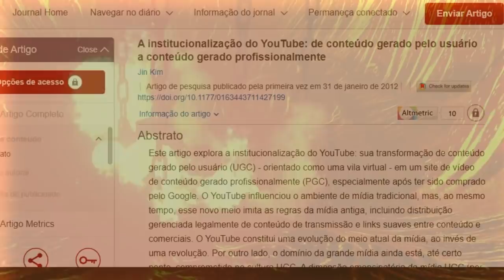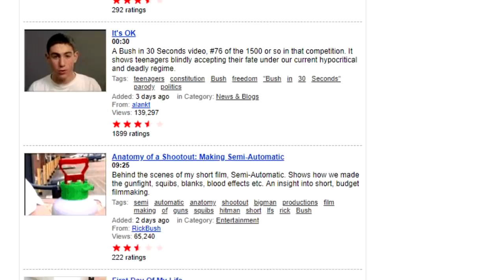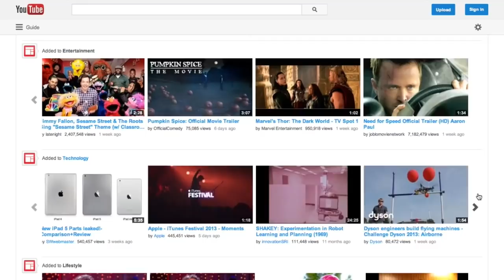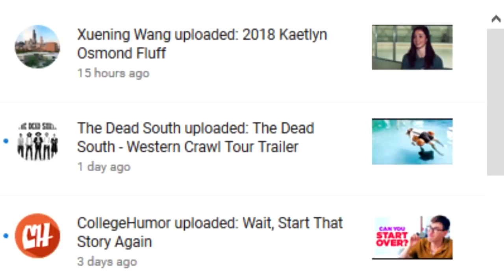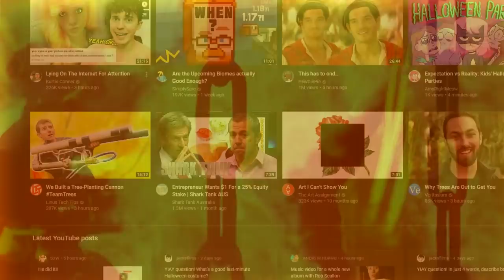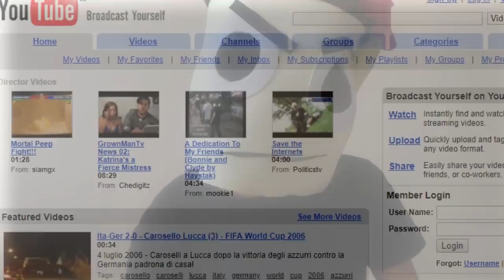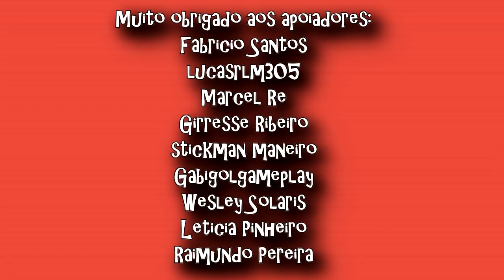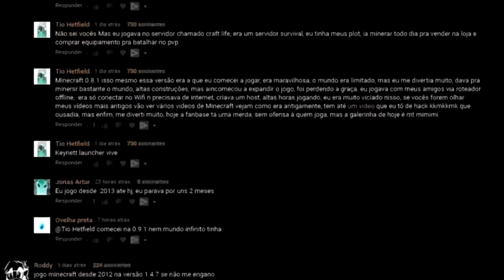O Youtube odeia Você, e posso provar.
Não preciso introduzir o youtube, tu conhece ele. Eu uso ele faz 12 anos, e já foi um lugar muito bonito para os criadores de conteúdo, mas hoje, é um inferno, e no fundo, é só um canto onde você pode sonhar em ser exatamente o que você quer, mas no fim, será o que o youtube deseja, broadcasteando não você, mas o que o youtube lhe molda a ser. Hoje, vou mostrar como o youtube odeia você, e faz você ser qualquer coisa, menos você mesmo. Eu sou Joe, e esse é o meu canal, Joeveno.